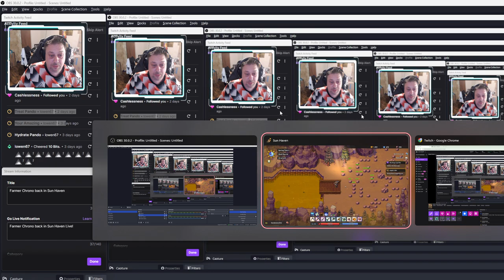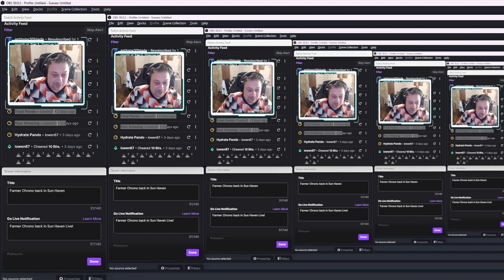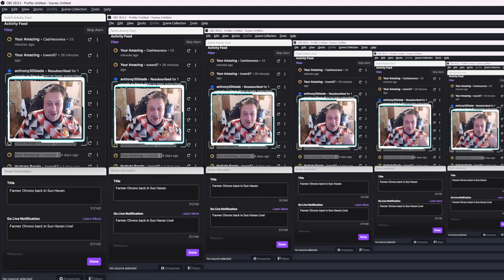Farmer Chrono back in Sun Haven ep11